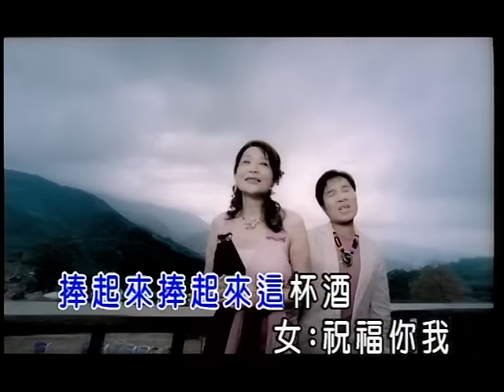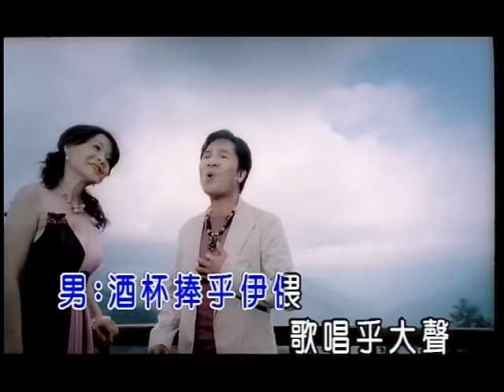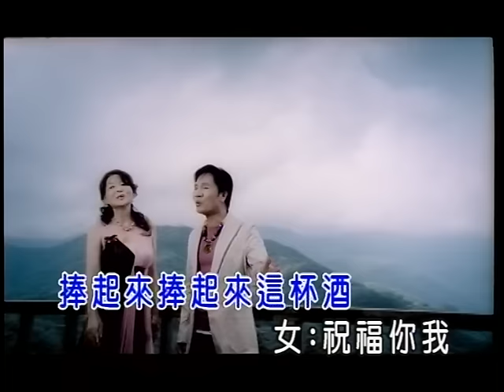方瑞娥vs高向鵬-大家攏治這(官方KTV版)